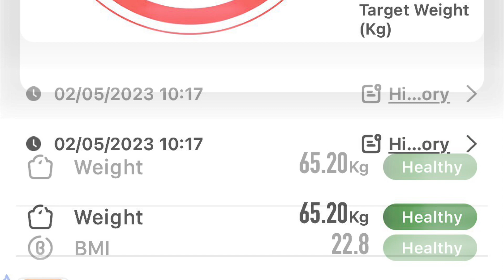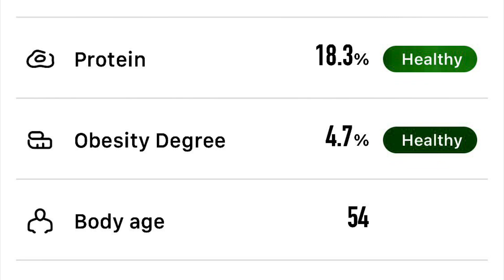BCP | 0932 hrs, Sunday, 5 February 2023 | 65.20 kg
After berak. Lost 550 g since last night’s reading.

Only two Body Composition Parameters are out of whack:
Body Fat Percentage at 20.4% and Visceral Fat Rating 12.5.